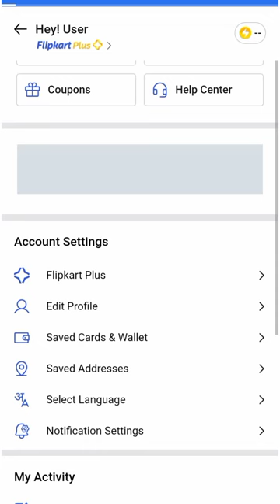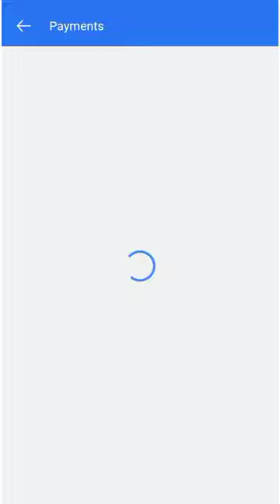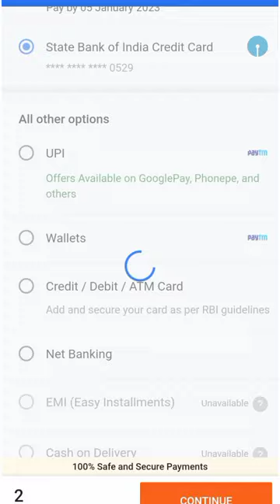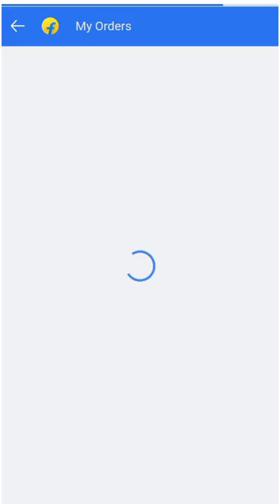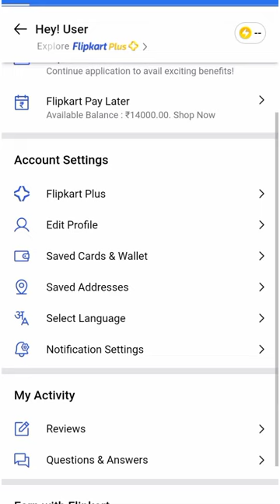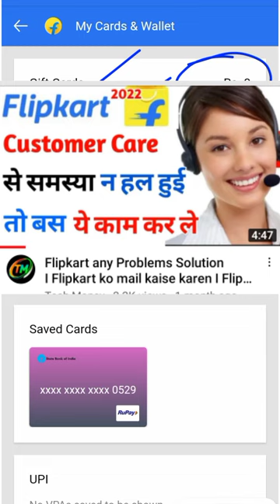flipkart gift card se order kaise kare I how to buy product with Flipkart gift card I gift card buy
इस विडिओ में आपने जाना Flipkart gift card से सामान खरीदना!

वीडियो देखने और चैनल पर विजिट करने के लिए आपका सबका सुक्रिया!